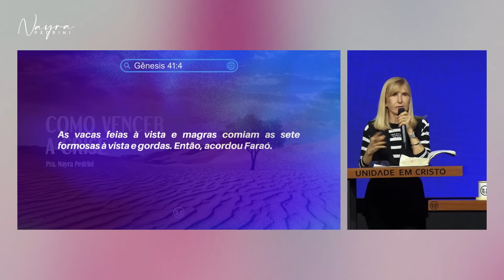COMO VENCER A CRISE - Palavra de Deus - Nayra Pedrini